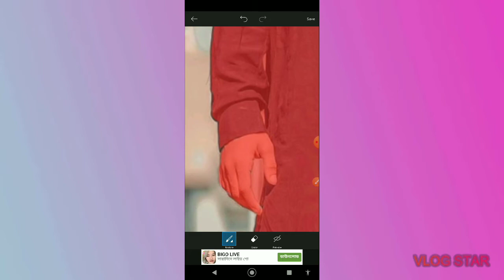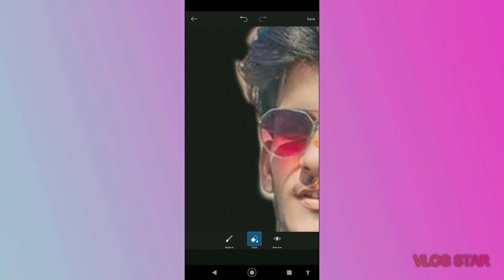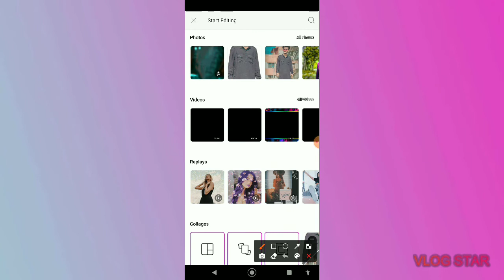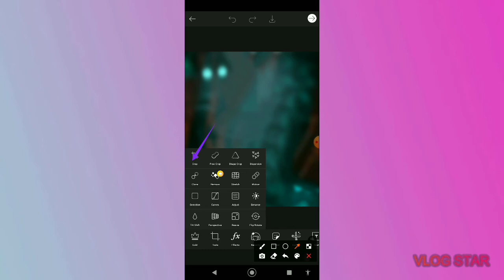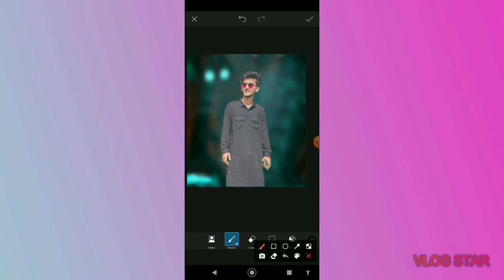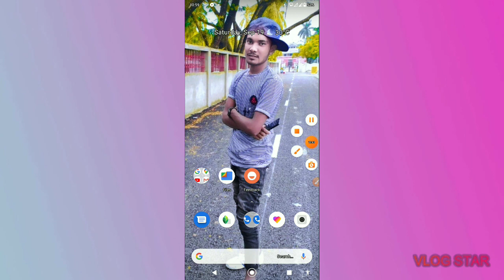Ar Akash raj#---PicsArt Diya 5-- Minutes--full--Background change--#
ar Akash raj editz

How to change photo background in mobile ... change photo background .. Picsart se images ka background kaise change kare .. picsart.. Editing..image background change using mobile.. background change.. Banngla Tech india .Ar Akash raj editz My channel